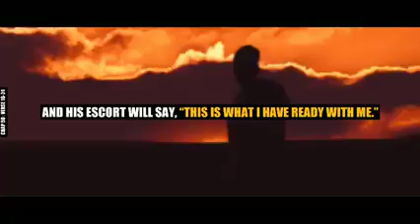Surah Qaf ✨hapter 50 : Verse 16-24🌴Qur'an translation❤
Surah Qaf ✨
Chapter 50 : Verse 16-24🌴
Qur'an translation❤